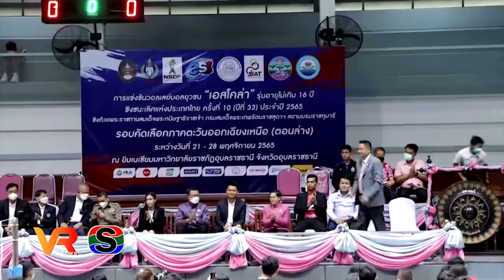อุบลฯ แข่งขันวอลเลย์บอลยุวชน“เอสโคล่า”ชิงชนะเลิศแห่งประเทศไทย ครั้งที่ 10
อุบลฯ แข่งขันวอลเลย์บอลยุวชน“เอสโคล่า”ชิงชนะเลิศแห่งประเทศไทย ครั้งที่ 10(ปีที่33)ประจำปี 2565 ชิงถ้วยพระราชทานสมเด็จพระกนิษฐาธิราชเจ้า กรมสมเด็จพระเทพรัตนราชสุดาฯ สยามบรมราชกุมารี รอบคัดเลือกตัวแทนภาคตะวันออกเฉียงเหนือ (ตอนล่าง)